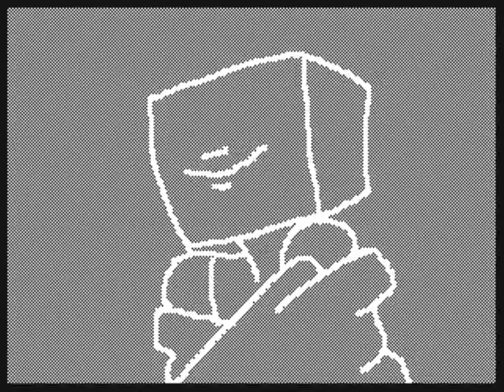Borderline Flipnote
Hoping you like this, any criticism or comment is welcome! I think I've really improved, and I want to improve more every time!
Oh god I'm tired

Song- Vanic X Tove Styrke- Borderline

Character featured is my OC, Tetris